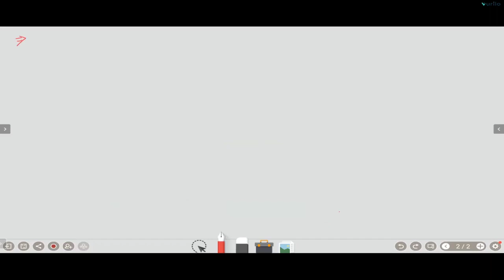Magnetism lecture 1 by Ram Tiwari